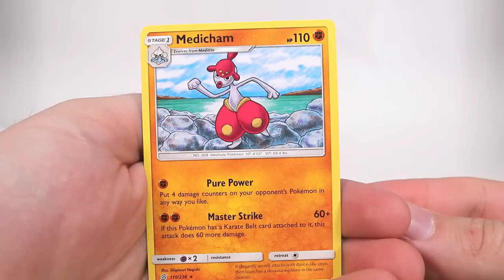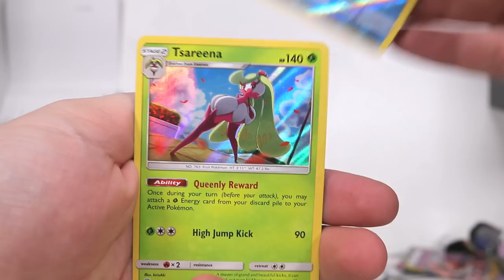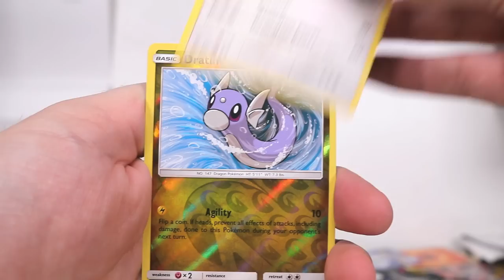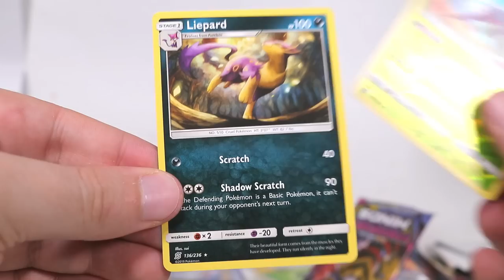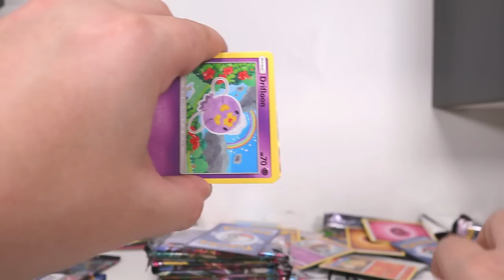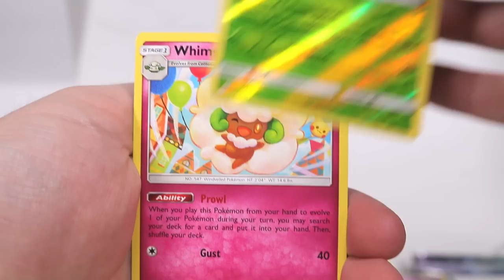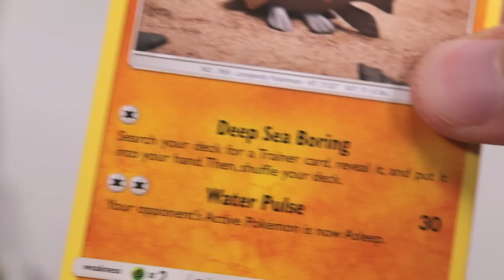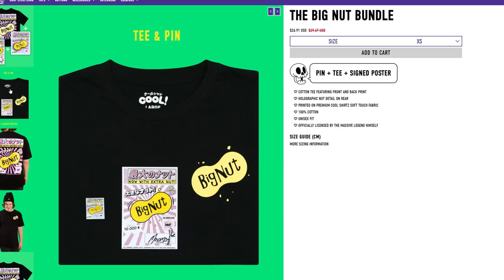Opening a Pokemon Unified Minds Booster Box! **NEW** (36 Packs)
BUY THE NEW BIG NUT MERCH!

About the Pokemon Unified Minds Set:
Unified Minds is the name given to the eleventh main expansion of the Sun & Moon Series of the Pokémon Trading Card Game. It is based on Pokemon Ultra Sun and Ultra Moon, featuring Generation VII Pokemon. The English expansion was released on August 2, 2019, while the Japanese expansion was released on May 31, 2019.